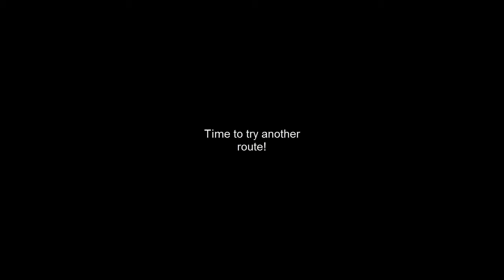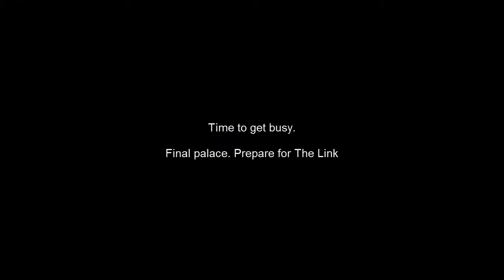OnG plays: Zelda 2: The adventure of Link. Part 15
In this episode i try to make my way too the last palace only to be totally owned by everything that moves.

So i decide to make Link stronger so he could face his enemies head on on the last path to victory